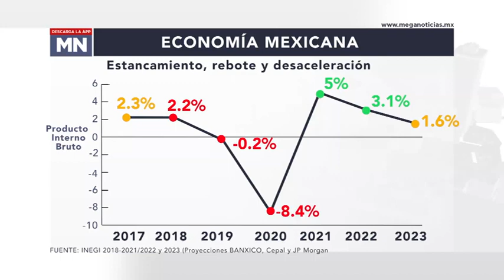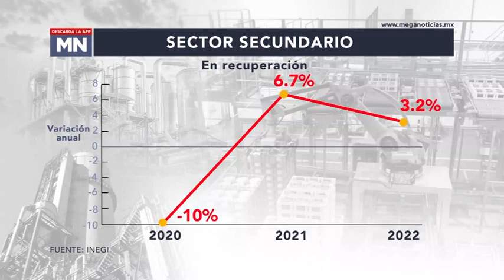¿Qué nos espera este nuevo año 2023 en materia económica?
Preocupa la llegada de una posible recesión económica